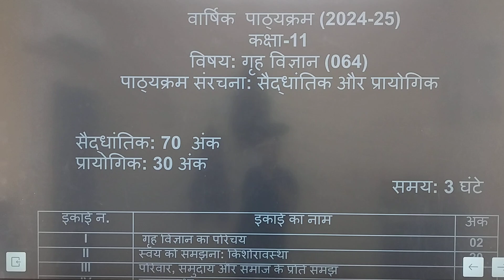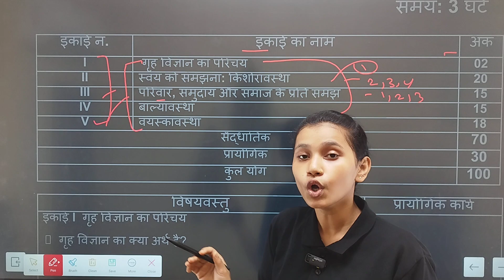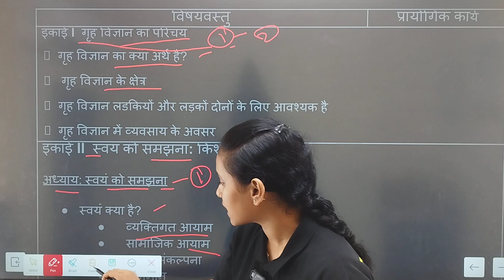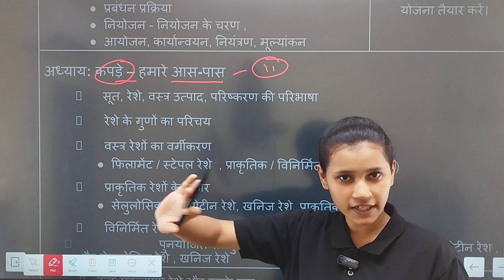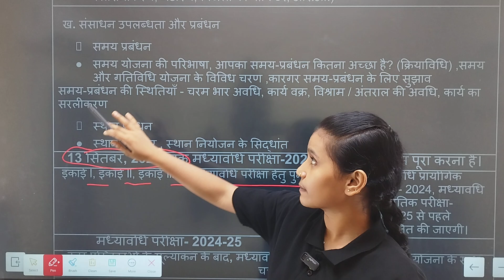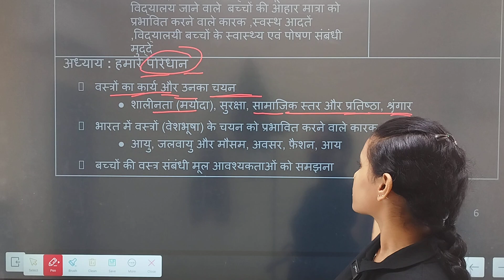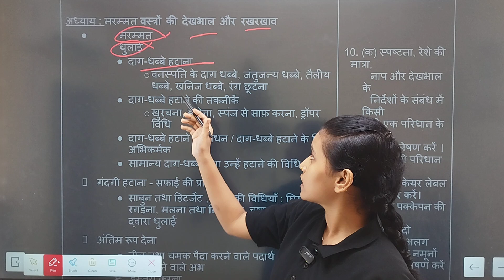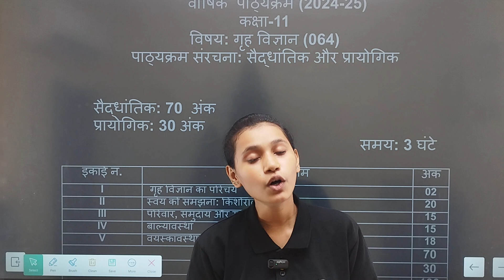Class 11 Home Science ( गृह विज्ञान) Syllabus 2024-25